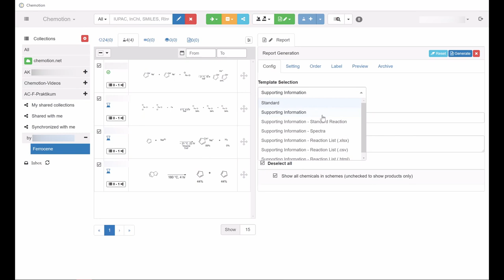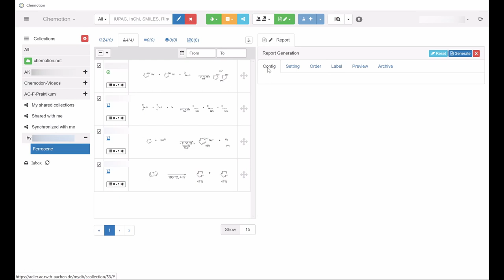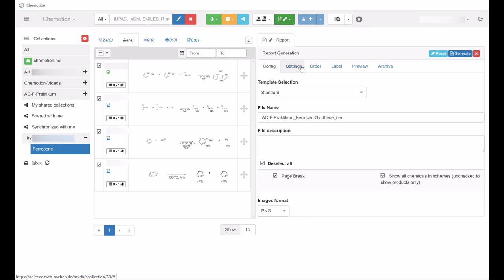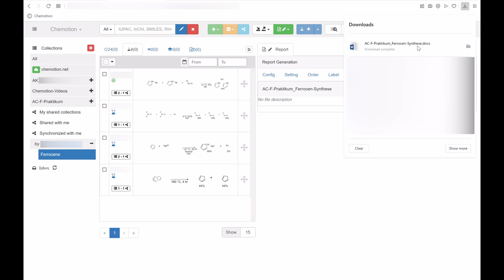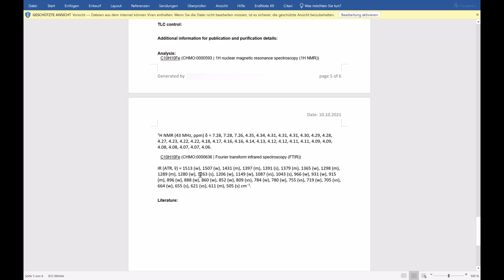Chemotion Video 11-1: Report erstellen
Zur Nutzung von Chemotion und zur Erläuterung der grundlegenden Funktionen haben wir Erklärvideos erstellt, die Neulingen den Einstieg in das ELN erleichtern sollen. Diese Videos umfassen wichtige Themen von der Erstellung von Molekülen, über die Auswertung von Analytik-Daten, bis hin zum Teilen von Einträgen. Die Videos sind dabei in verschiedene Themenblöcke aufgeteilt und befassen sich jeweils mit konkreten Funktionen. In diesem Video hier geht es um die Erstellung eines Reports.